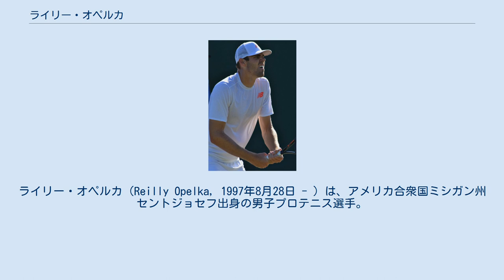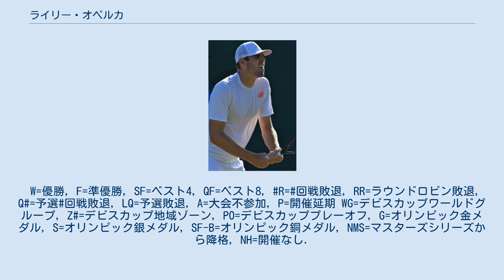ライリー・オペルカ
ライリー・オペルカ（Reilly Opelka, 1997年8月28日 - ）は、アメリカ合衆国ミシガン州セントジョセフ出身の男子プロテニス選手。
ATPランキング最高位はシングルス19位。
ATPツアーシングルス2勝。
 ATPチャレンジャーでの活躍でトップ100位入りを果たし、年間最終ランキングは99位。
 2019年全豪オープンで1回戦のジョン・イズナー戦で全セットタイブレークの末セットカウント3-1で勝利し、グランドスラム初勝利と2度目のトップ10勝利を果たす。
 2月のニューヨーク・オープンで初めてATPツアー決勝に進出し、ブレイデン・シュナーに勝利し、優勝を飾った。
 2020年2月のデルレイビーチ・オープンで、ツアー2勝目を挙げた。
 ローマ・マスターズではリシャール・ガスケ、ロレンツォ・ムセッティ、アスランカラツェフ、フェデリコ・デルボニスを破り、初のマスターズ準決勝に進み、準決勝ではラファエル・ナダルに敗退したが、マスターズでベスト4を記録した。
 全仏オープンでは第32シードとして出場。
初の全仏3回戦まで駒を進めたが、ダニール・メドベージェフに破れ、4回戦進出にはならなかった。
ヤニック・シナーと組んだアトランタ・オープンでは決勝戦でスティーブ・ジョンソンとジョーダン・トンプソンを破り、初のツアーダブルス優勝を果たした。
シングルスでの同じトーナメントではテイラー・フリッツに準々決勝で敗退。
 ロジャーズ・カップではニック・キリオス、 グリゴール・ディミトロフ、ロイド・ハリス、ロベルト・バウティスタ・アグート。
ステファノス・チチパスらを破り、初のマスターズ決勝に進出。
それと同時に世界トップ5選手にも初めて勝利を挙げた。
決勝ではダニール・メドベージェフに破れたが、この活躍でシングルランキングのトップ25位に入り、2021年8月16日付けの世界ランキングで世界23位を記録した。